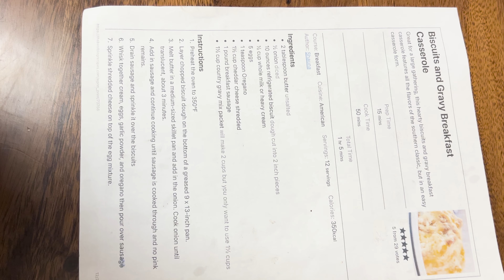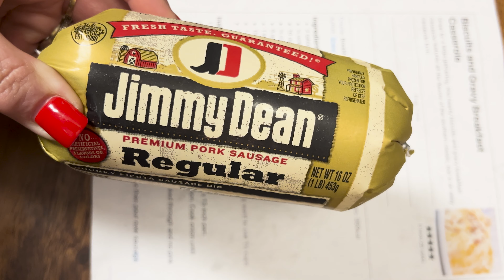3 Easy Bunch/Breakfast Meals